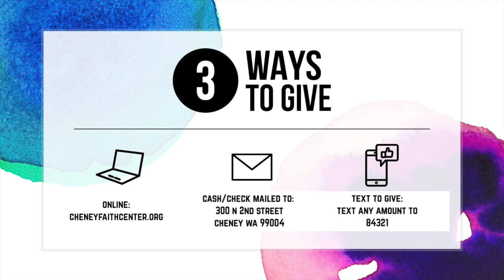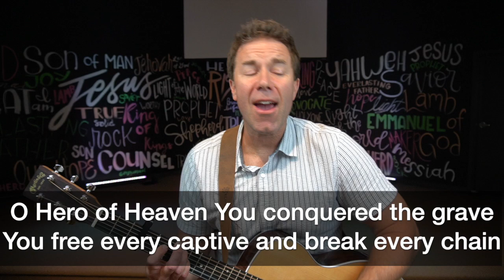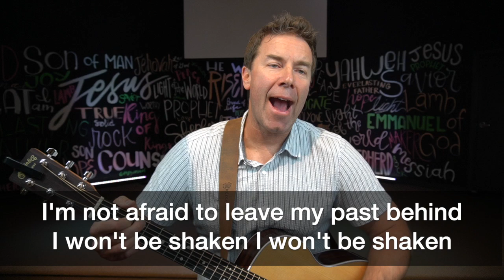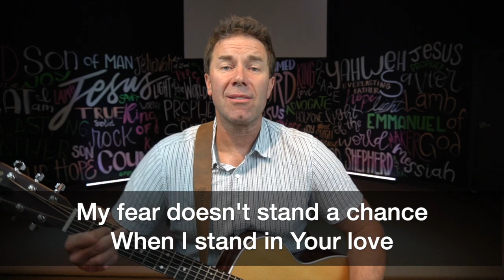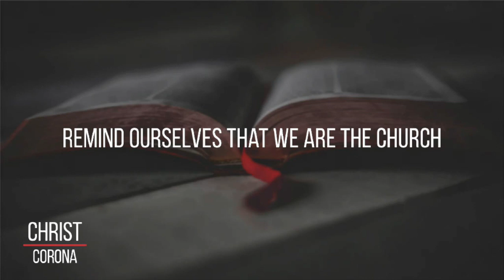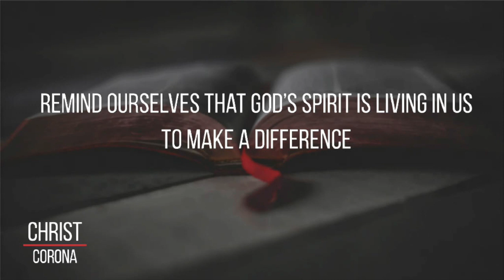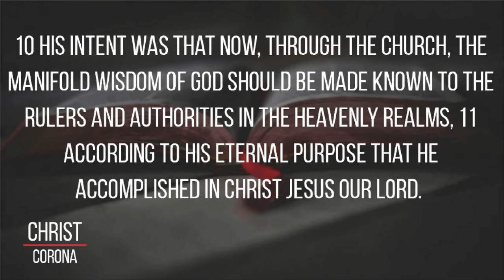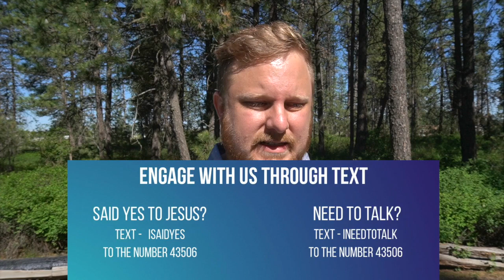5.31.20 Church Online "Christ over Corona" Why we love the Church. Pastor Cooper Jensen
Set List:
Great things - Phil Wickham
Lion and the Lamb - Leeland
Stand in your love - Josh Baldwin